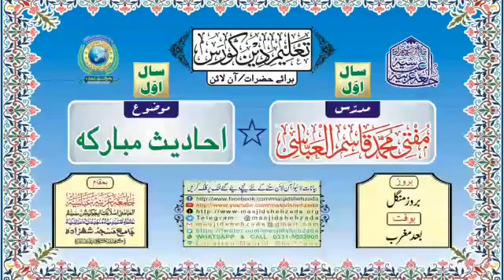Taleem e Deen Course 1st Year Baray Hazraat || Sabaq e Ahadees e Mubaraka || Jama_Masjid_Shehzada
♤♤ تعلیم دین کورس ♤♤
( برائے حضرات / آن لائن )
کلاس؛ ¤ سال اوّل ¤
مدرّس؛ مفتی محمد قاسم العباسی
مضمون؛ [ احادیث مبارکہ ] (زاد الطّالبین)
موضوع؛ "شُکر الٰہی کی اہمیت و برکات"
مؤرخہ؛ 18، اکتوبر  2022 / ٢١، ربیع الاول ، ١٤٤٤
بوقت؛ (بروز منگل) [ بعد نماز مغرب ]
بمقام؛☆☆ جامعہ عربیّہ عبّاسیہ ☆☆